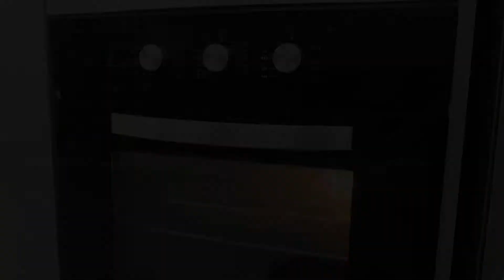Roast Leg of Lamb | Date Night at Home | Shiela Piet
Hello Everyone! I would like to take this opportunity to thank you all for supporting my channel. For today's vlog, I will be roasting a leg of lamb. It's my first time roasting a gigantic Lamb (2.2kg). I'm happy with the outcome and my husband loves it.

Ingredients
Leg of Lamb
Rosemary
Cayenne
Himalayan Salt & Black Pepper
Lemon
oregano
olive oil

Cooking time 2.5hrs (145 degrees Celcius)

Tiktok/Twitter : Shiela Piet
Kumu: Shiela Piet

My 4th Level Member.

🔴Charles Lee

My 1st Level Members.

❤️CSZ U LUV ME ❤️

🔴Chantal Piet

🔴Ferdinand Peligrino